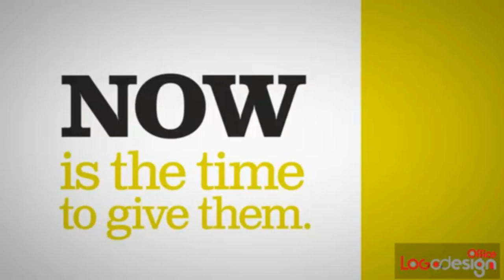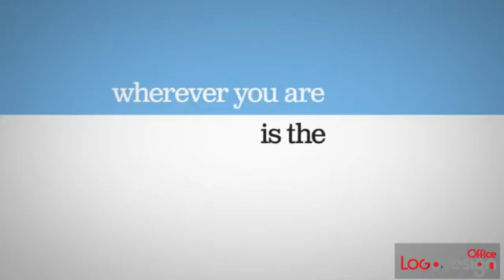What You Can Do Motivational Video Typography Animation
What Will Your Legacy Be - Typography Motivational Video

Credits to Logo Design Office